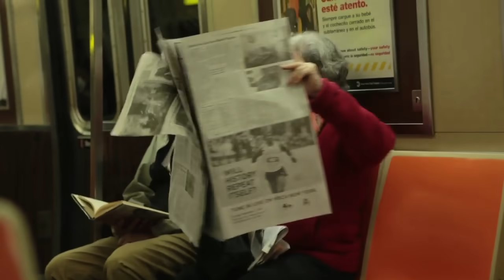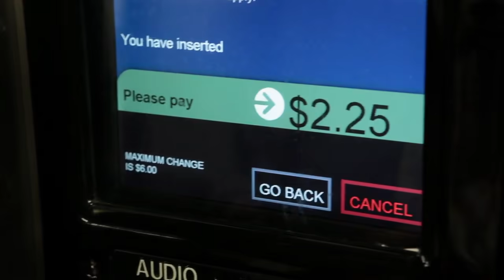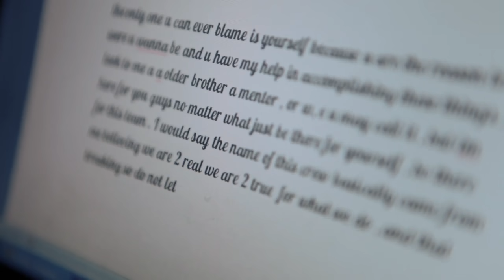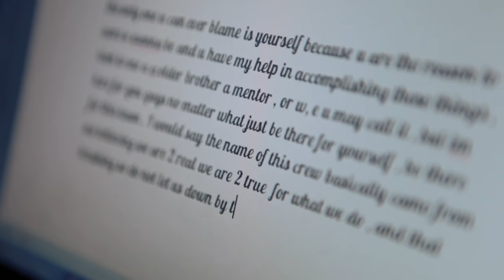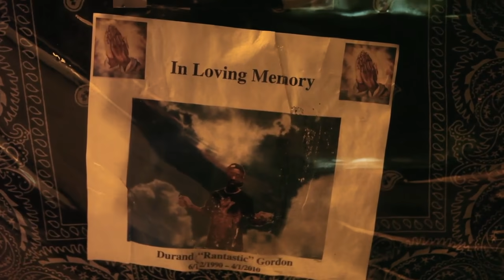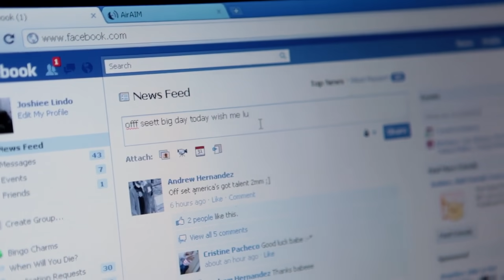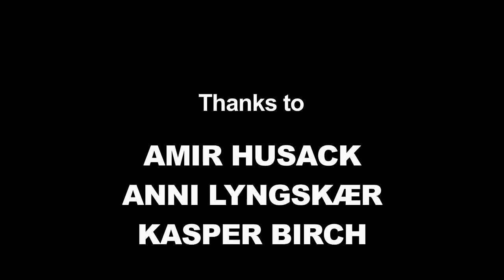The Bboy Rebels - Angel Documentary ( NYC Original Subway Dancers)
We are one the Original Break Dance Crew that rides throughout the subway putting on smiles on passengers face Daily , We face many struggles through out time but overcome them through Dance . We Are 2 Real 2 True 4 Breaking from the south side Bronx.
also be sure to visit our instagram @thebboyrebels / 2R2T4B
here some other links to our work as well that just might catch your interest